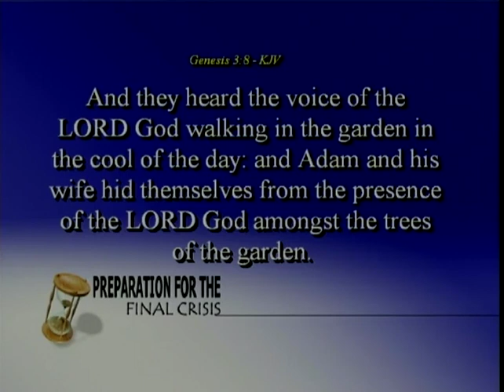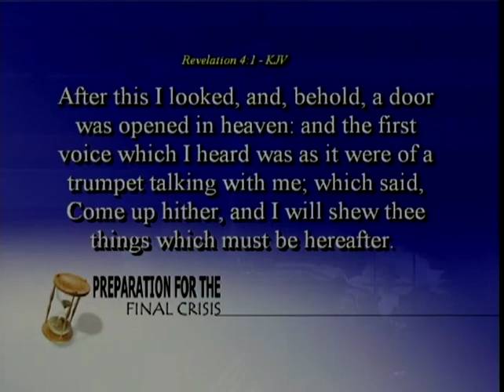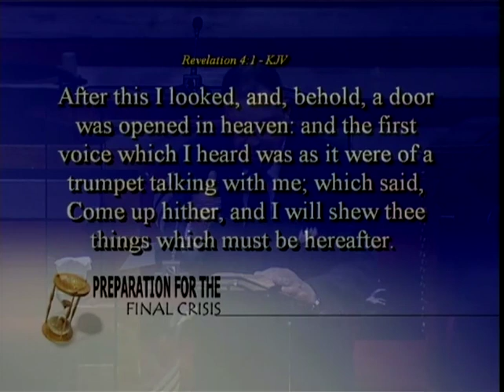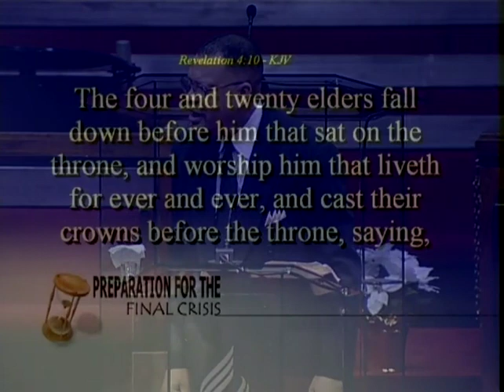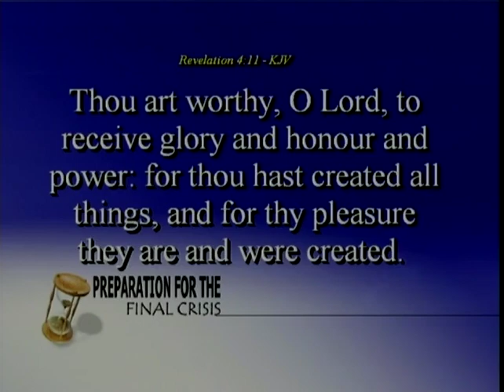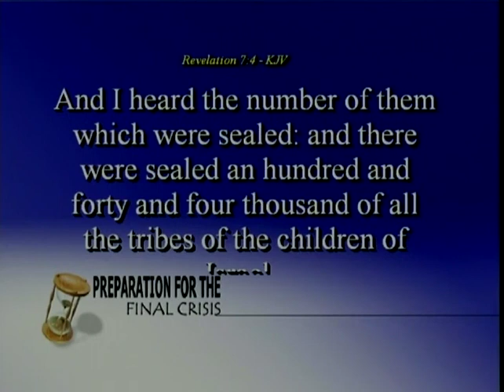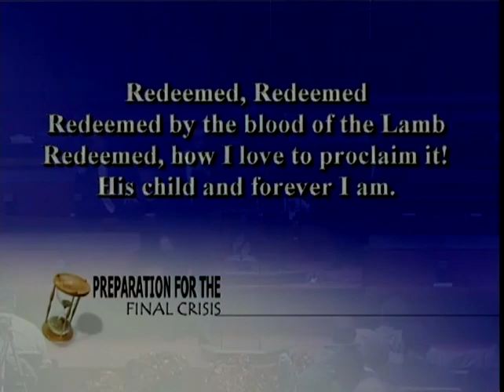Dr Henry Wright Oakwood University I have proof